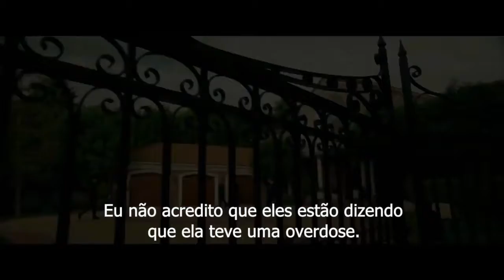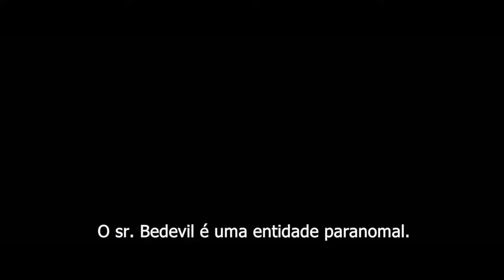Medo Viral - Trailer Legendado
Medo Viral
(Bedeviled)

Um grupo de amigos baixa um aplicativo, que no início parecia ser inofensivo dando apenas algumas direções e informações, mas depois passa a se tornar sobrenatural. Os jovens começam a ser aterrorizados por uma entidade que manifesta o medo de cada um.